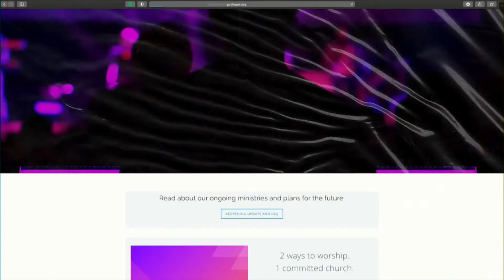Sunday Morning Worship - 1.17.21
Two Sons - Prodigal Son - Luke 15:11-32
Pastor Jason Krute